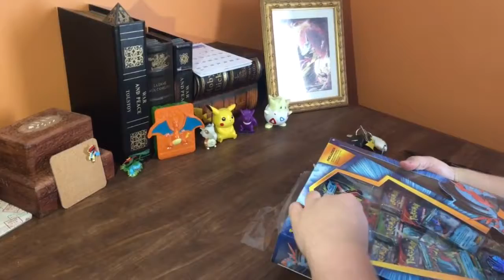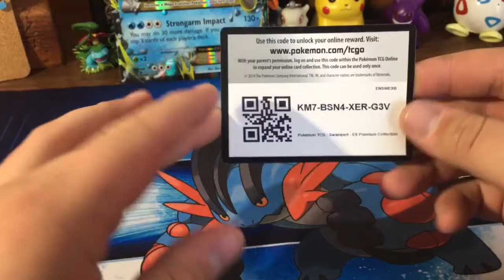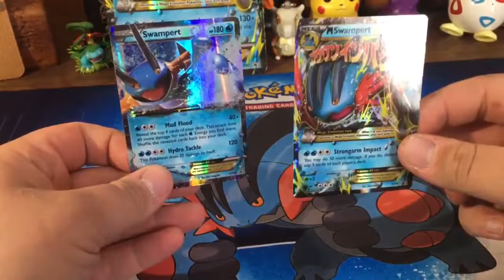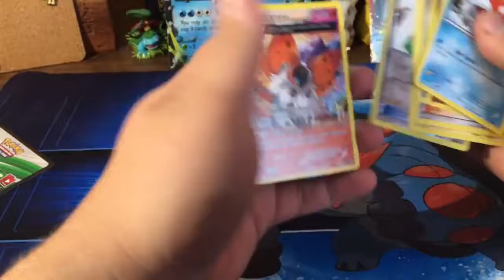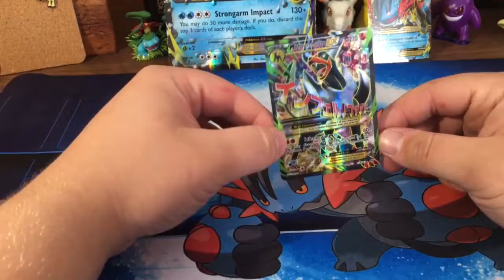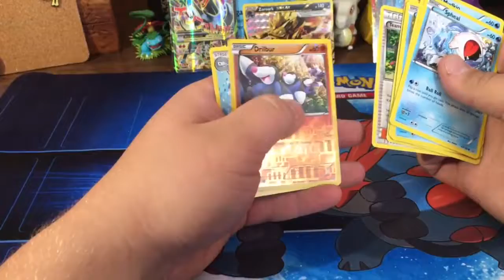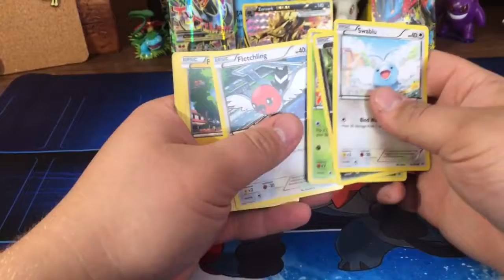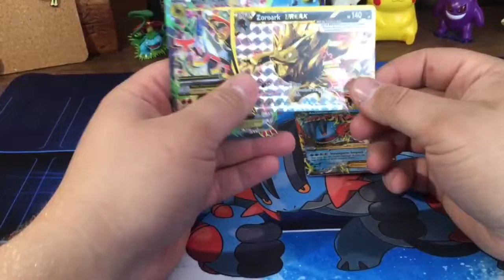Mega Swampert EX Unboxing!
Hoped you enjoyed the video! Overall the box was worth it. A couple good pulls and a sick playing mat and EX to go with it! You guys have a good day and we'll keep pumping out videos! See ya in another one!
-Logan